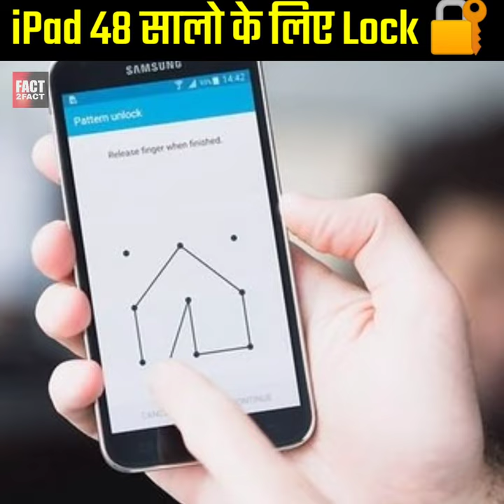ipad locked for 48 years😯😯😯